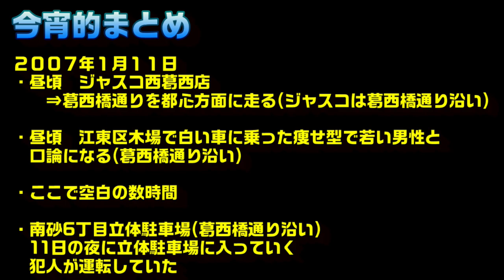【未解決事件】防犯カメラに映る犯人‼南砂6丁目事件